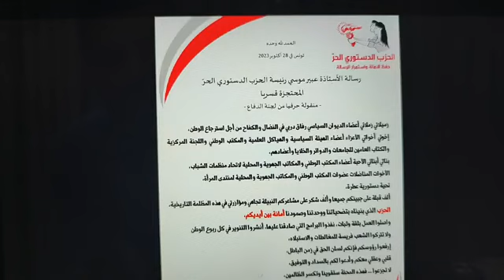د. عبد السلام شقير لايف: موقف تونس و مقاطعتها التصويت على هدنة إنسانية، مستجدات الأستاذة عبير موسي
لايف الآن:
✅ موقف تونس من لائحة الجمعية العامة للأمم المتحدة بخصوص هدنة إنسانية لإخواننا الفلسطينيين لإدخال الأدوية و المواد الغذائية...
✅ الرسالة الرسمية الأخيرة لرئيسة الحزب الدستوري الحر عبير موسي و آخر مستجدات ملف إيقافها و احتجازها القسري منذ 25 يوم...
د. عبد السلام شقير، 28 أكتوبر 2023.